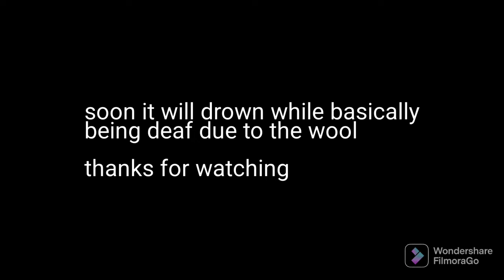How to make a warden deaf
basically make a box out of wool
Using a name tag will prevent any despawning for wardens